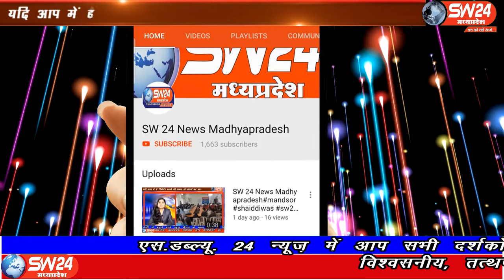SW 24 News Madhyapradesh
बड़वानी कलेक्टर शिवराज सिंह वर्मा ने अमानत में खयानत का मामला मीडिया में लाने के बाद बताया था के इंदिरा सागर परियोजना में 34 लाख के अवार्ड पारित होने के बाद तात्कालिक एसडीएम रीडर बाबूलाल मालवीय ने अपनी खुद की बहन कला बाई सहित शरदचंद्र ओर उनके पुत्र प्रितेश की जमीन जो कि कृषि भूमि थी। बड़वानी से अतुल कुमावत की रिर्पोट